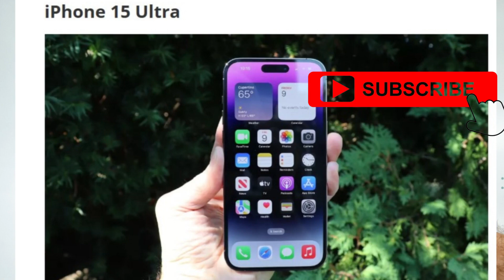BEST UPCOMING SMARTPHONE IN 2023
Audio credit :
Title: Sons Of Time
Artist: Lance Taber